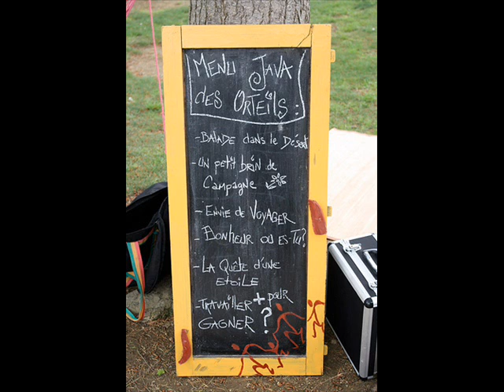Manitourneuse aux Art en terre d'Audace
Manivelle à contes bien installée dans la cour de la bibliothèque a pu offrir entre milles bulles, histoires, musiques, peintures et réchauffements